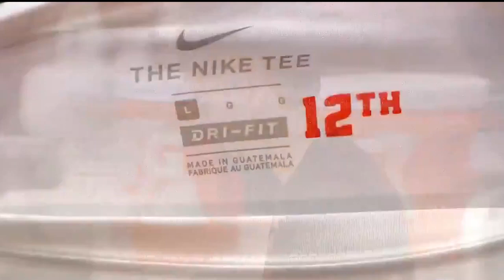No. 5 Oregon St. knocks off No. 1 Oregon and is headed to its first Pac-12 Championship since 1988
Pac-12 Networks' Ashley Adamson Earl Watson breakdown the action from No. 5 Oregon State's 75-64 upset win over arch rival No. 1 Oregon in the semifinal round of the 2021 Pac-12 Men's Basketball Tournament. Ethan Thompson led the Beavers with 16 points including a career-high five threes. Warith Alatishe earned his second straight double-double with 12 points and 12 rebounds. With the victory, Oregon State earns a chance to play in just its second Pac-12 Tournament championship game and first since 1988. The No. 5 Beavers will face either No. 3 Colorado or No. 2 USC on Saturday at 7:30 p.m. PT/ 8:30 p.m. MT on ESPN. With a win, Oregon State will automatically qualify for the NCAA Tournament and continue their Cinderella story.